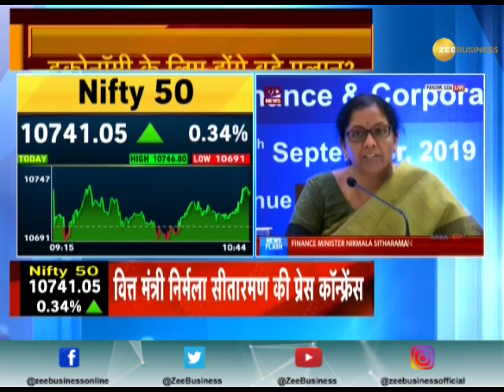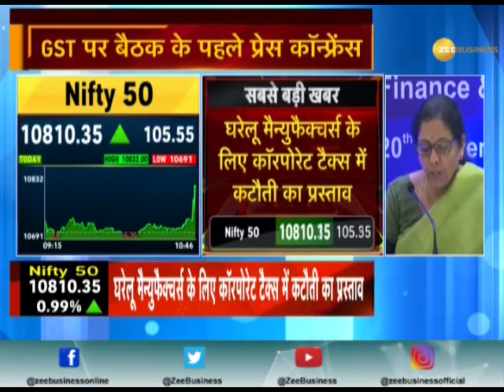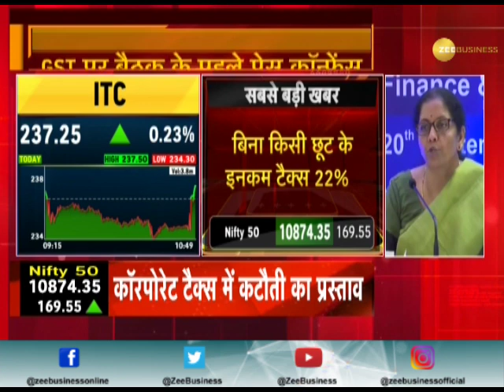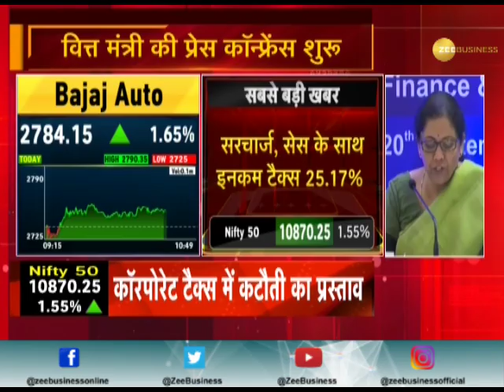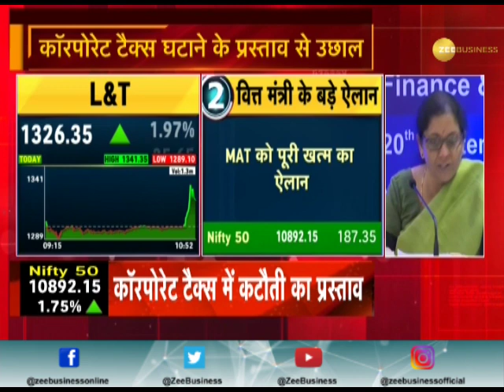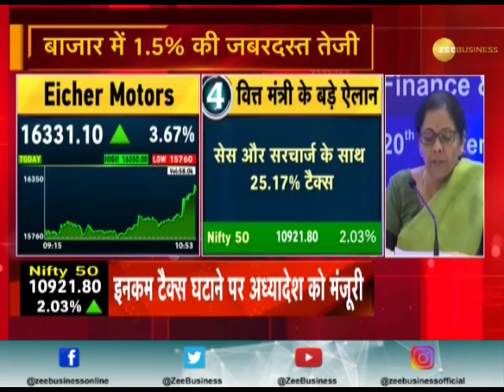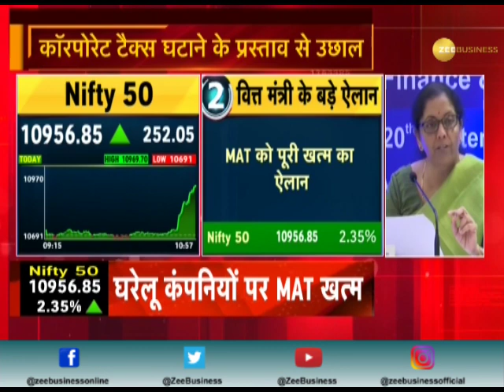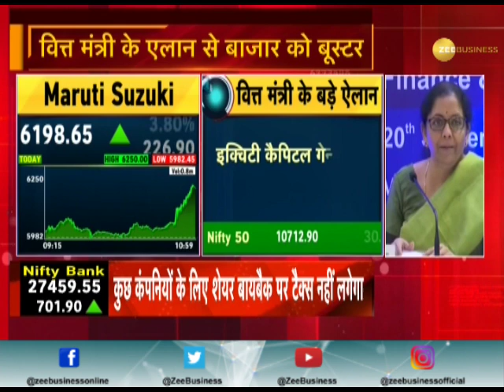Finance Minister Nirmala Sitharaman's announcement to boost 'Make in India'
Indian stock market surge on the Finance Minister Nirmala Sitharaman's announcement. Sensex gains more than 1,000 points. Indian corporate tax rate lowest in south-east Asia. Watch this video to know more.